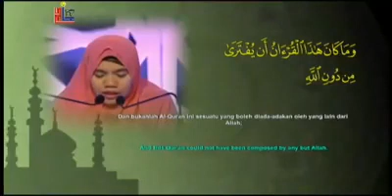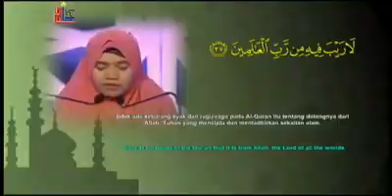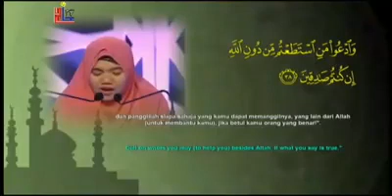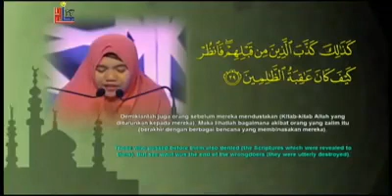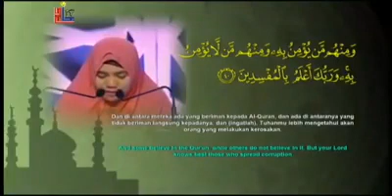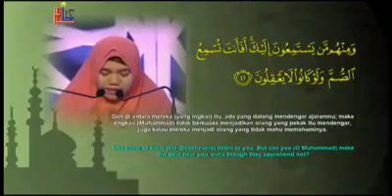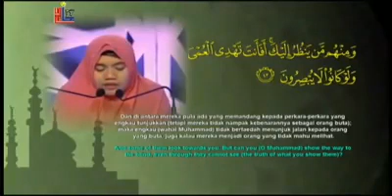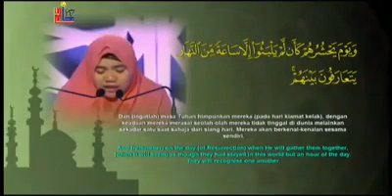Khairunnisa MTQ Internasional Antar bangsa Malaysia 2017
Qoriah Asal Bima Nusa Tenggara Barat Juara 1 MTQ Nasional 2016 di Provinsi NTB